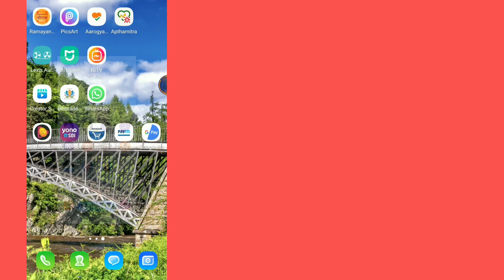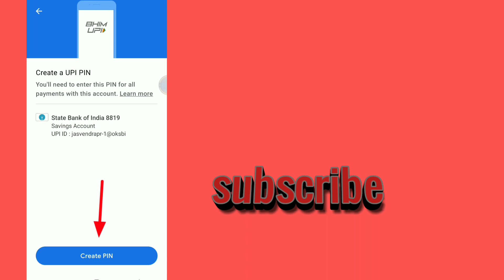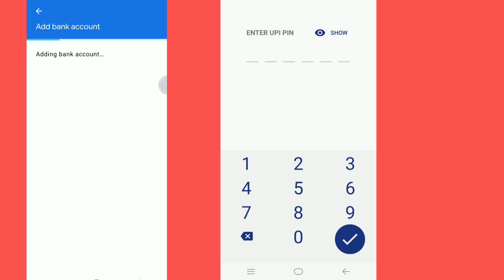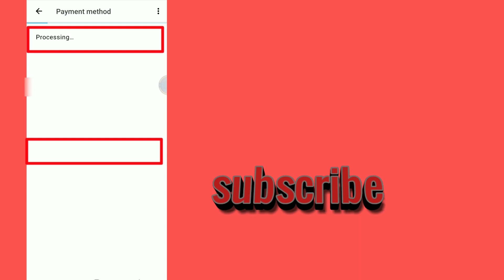How to add bank account in google pay | gpay main bank account kaise add kare || gpay to sbi account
gpay main bank account kaise add kare,

How do I add an account to Google pay?,

How to add, change or remove bank account on Google pay,

dosto Maine is video main bataya hai ki aap gpay matalab google pay main apna koi bhi bank account kaise add kar sakte hai badi aasani se asha karta hu video aap ko pasand aayega
gpay download kare

Enter my code w2b62e to earn ₹150 back on your first payment!

Ant Esports HD RGB LED Gaming Headset
My Phone vivo v11 pro
Canon EOS 1500D 24.1 Digital SLR Camera
Photron STEDY PRO 550 Tripod
mic Noise Cancellation Clip Collar Mic for YouTube Video
green screen 8 x12 FT chromakey Studio Photography